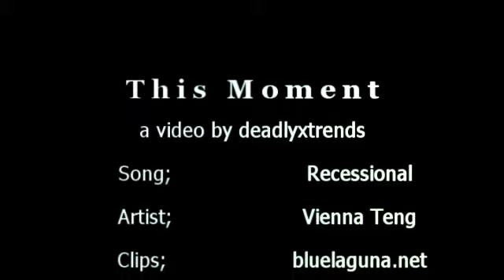This Moment - Vaan/Fran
This was a request from Nona.
YES, NONIE-BEAR, I ACTUALLY FINISHED ONE OF YOUR REQUESTS.
-throws confetti-
Anywho, I hope you like it, even though it's my first Fraan and there's no story. xD
I think it turned out kinda pretty.. even though the texture is a little weird in some parts.
ILY, AND HAPPY SUPER-BELATED BIRTHDAY! :D